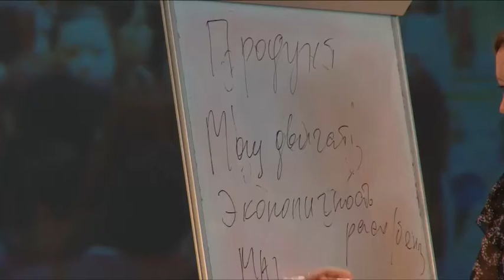О маркетинге Щёлковским предпринимателям рассказала Т. Вознесенская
Всё о маркетинге. Семинар для предпринимателей прошёл в Щёлкове. В роли спикера выступила один из ведущих маркетологов России Татьяна Вознесенская. Также в рамках семинара на вопросы бизнесменов отвечала заместитель министра инвестиций и инноваций Московской области Надежда Карисалова.